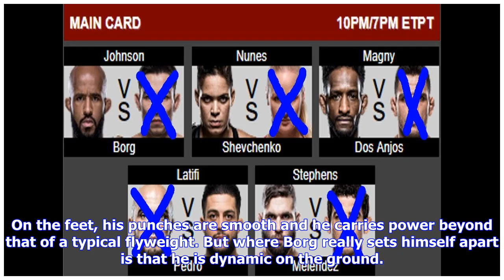Breaking News | Ufc 216 predictions: demetrious johnson vs ray borg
Ufc 216 predictions: demetrious johnson vs ray borg

Demetrious Johnson 2621 has hit the trifecta in terms of unpopularity. He’s in a weight class that s...